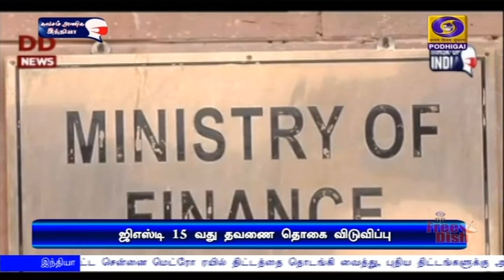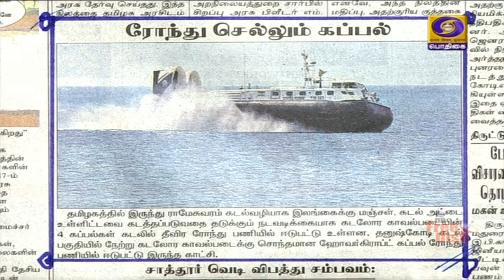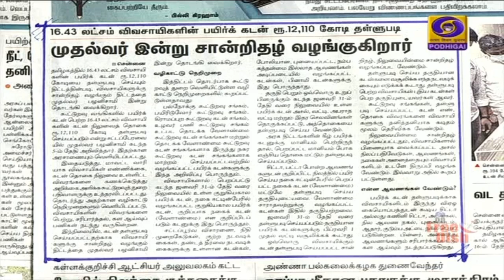பொதிகை காலை 8.00 மணி பொதிகை செய்திகள் [13.02.2021]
1) பிரதமர் நரேந்திர மோதி நாளை, தமிழகம் மற்றும் கேரள மாநிலங்களுக்கு வருகை - விரிவாக்கப்பட்ட சென்னை மெட்ரோ ரயில் திட்டத்தை தொடங்கி வைத்து, புதிய திட்டங்களுக்கு அடிக்கல் நாட்டுகிறார்.
** அர்ஜுன் மார்க்-1ஏ கவச வாகனத்தையும்ம் நாட்டிற்கு அர்ப்பணிக்கிறார்**

2) மக்களவையில்  இன்று, மத்திய நிதியமைச்சர் நிர்மலா சீத்தாராமன் பட்‍ஜெட் மீதான விவாதத்திற்கு
 பதிலுரை - மக்களவையில் நடுவர் மற்றும் சமரச திருத்த மசோதா நிறைவேறியது

3) சாத்தூர் பட்டாசு ஆலை விபத்தில் உயிரிழந்தோர் எண்ணிக்கை 19 ஆக உயர்வு - உயிரிழந்தோர் குடும்பங்களுக்கு பிரதமர் நரேந்திர மோதி 2 லட்சம் ரூபாயும், முதலமைச்சர் எடப்பாடி பழனிச்சாமி 3 லட்சம் ரூபாயும் நிதியுதவி வழங்க உத்தரவு

4) தஜிகிஸ்தானில் நேற்று இரவு பயங்கர நிலநடுக்கம் - ரிக்டர் அளவில 6 புள்ளி மூன்றாக பதிவு

5) இந்தியா - இங்கிலாந்து அணிகளுக்கிடையே இரண்டாவது டெஸ்ட் கிரிக்கெட் போட்டி - சென்னையில் இன்று தொடங்குகிறது.